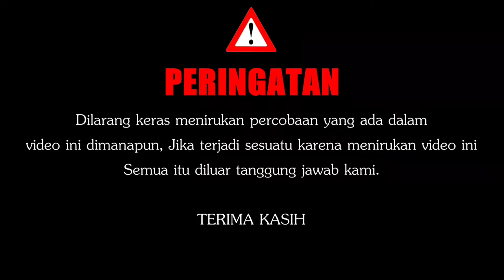Eksperimen.!! Jeruk Nipis vs Mercon Kretek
Pada kesempatan kali ini saya akan mencoba bereksperimen dengan menggunakan Jeruk Nipis, Yuk kita lihat Apa yang terjadi.